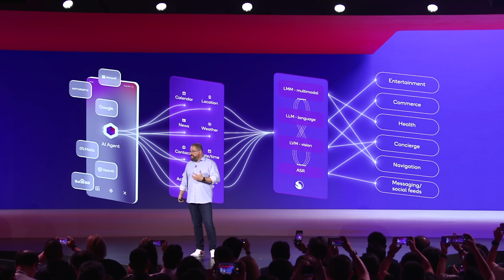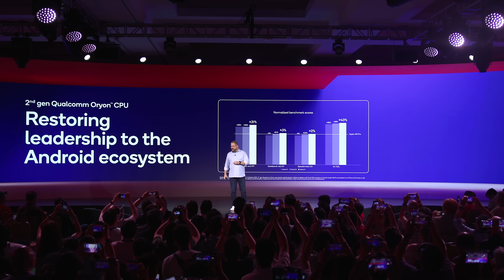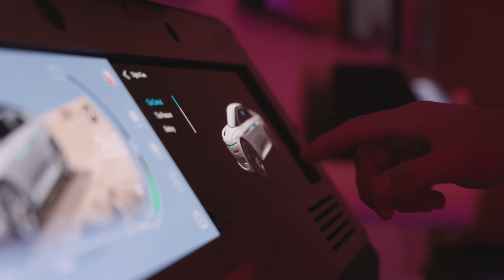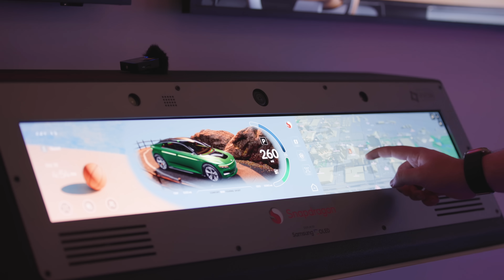Snapdragon Summit 2024 Recap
Snapdragon Summit is Qualcomm's way of teeing up the big advancements for the coming 12 months, and the 2024 edition did not disappoint. Featuring the powerhouse Qualcomm Oryon CPU at its core, this year's Snapdragon Summit showcased the Snapdragon 8 Elite Mobile platform, the Snapdragon Cockpit Elite for unparalleled in-vehicle experiences, and the Snapdragon Ride Elite for cutting-edge automated driving. Plus, catch all the latest on PCs, AI, XR, and hear from our incredible partners and customers.